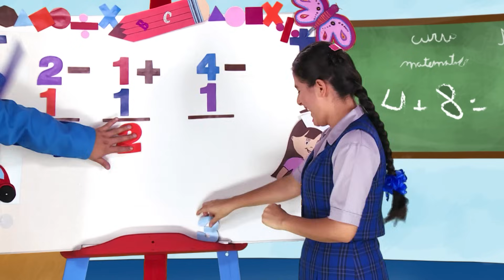Perseverar y ganar | Captitulo 12 | Temporada 1 | Mi Casa Feliz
Este es el capítulo 12 de la temporada 1 del programa de "Mi Casa Feliz" , aquí los niños podrán aprender la importancia de "Perseverar y ganar" y se divertirán con las ocurrencias de sus personajes Joel y Ruth.
Visite:
ADQUIERE YA TU CD DE MI CASA FELIZ